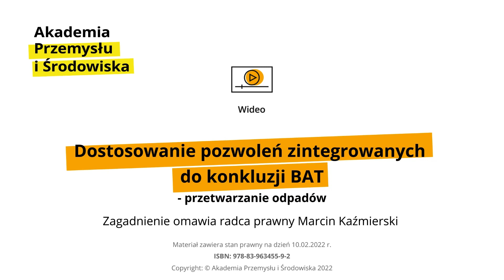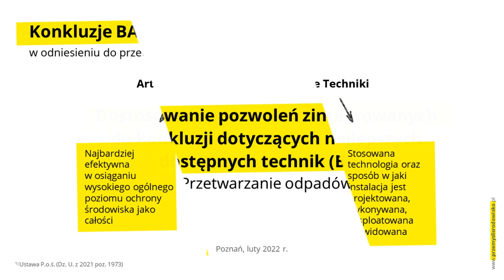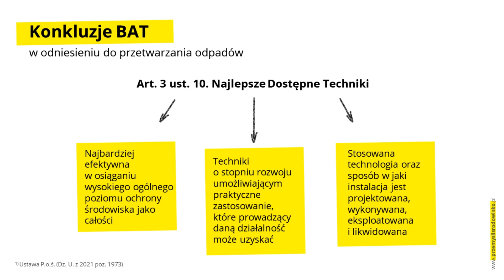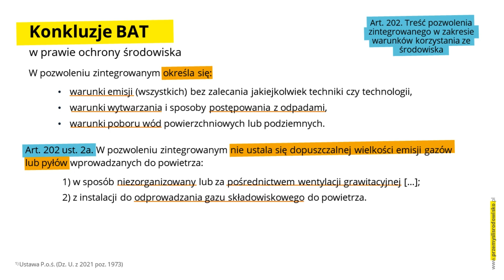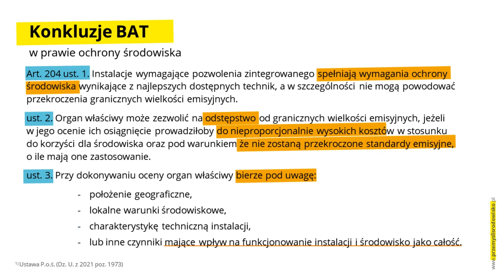Dostosowanie pozwoleń zintegrowanych do BAT - cz. 1 - przetwarzanie odpadów │APiŚ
Powyższe wideo jest pierwszą częścią szkolenia o dostosowaniu pozwolenia zintegrowanego do konkluzji BAT w odniesieniu do przetwarzania odpadów, dzięki niemu dowiesz się czym są konkluzje BAT, co określa się w pozwoleniu zintegrowanym oraz kiedy następuje odstępstwo od granicznych wielkości emisyjnych.

Najlepsze dostępne techniki tzn. konkluzje BAT są dokumentami przyjmowanymi przez Unię Europejską zawierającymi wnioski dotyczące najlepszych dostępnych technik dla instalacji oraz poziomów emisji. Zawartość BAT jest kluczowa przy ustalaniu warunków pozwolenia zintegrowanego. Funkcjonujące pozwolenia zintegrowane muszą być dostosowywane do znajdujących się w konkluzjach BAT założeń.

00:00 Wstęp
01:16 Najlepsze Dostępne Techniki
02:16 Na co zwrócić uwagę w pozwoleniu zintegrowanym?
06:36 Podsumowanie

Akademia Przemysłu i Środowiska to praktyczna wiedza na styku wzajemnego oddziaływania przemysłu i środowiska przyrodniczego. Przedstawiane tematy skierowane są zarówno do dużych i średnich zakładów produkcyjnych, jak i osób prowadzących działalność gospodarczą, chcących działać z poszanowaniem dóbr natury, w zgodzie z obowiązującymi normami prawnymi w zakresie ochrony środowiska.